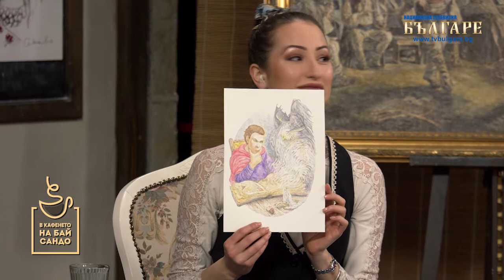В кафенето на Бай Сандо - еп.90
В новия епизод, от сутрешното шоу на Телевизия "БЪЛГАРЕ", гости бяха Ралица Мануилова - илюстратор и Константин-Кирил Иванов - издател.

Ако искате да започвате деня си със смях, гледайте сутрешното ни шоу “В кафенето на Бай Сандо” по телевизия БЪЛГАРЕ! Точно в 08.00 ч, на живо, всеки делничен ден!